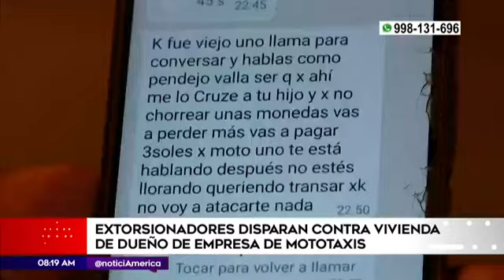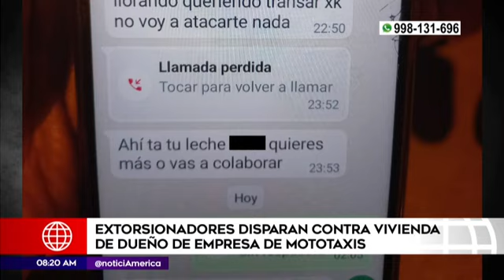Villa María del Triunfo: Sujetos disparan contra vivienda de dueño de empresa de mototaxis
Un hombre recibió una llamada y luego un mensaje, unos minutos después su casa fue baleada por extorsionadores. Ocurrió en una calle del sector Nueva Esperanza en Villa María del Triunfo.
Según el agraviado, que tiene una empresa de mototaxis llamada Bella Esperanza SAC, lo llamaron y escribieron para amenazarlo y exigirle tres soles diarios por cada mototaxi de su flota.